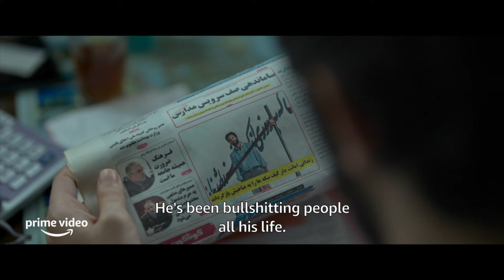"A Hero" - Trailer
A Hero
(Amazon Studios)
Release: 01/07/2022
Winner Grand Prix Festival De Cannes
   Rahim is in prison because of a debt he was unable to repay. During a two-day leave, he tries to convince his creditor to withdraw his complaint against the payment of part of the sum. But things don't go as planned .
    Starring: Amir Jadidi, Mohsen Tanabandeh, Fereshteh Sadre, Orafaiy
    Directed By: Academy Award Winner Asghar Farhadi